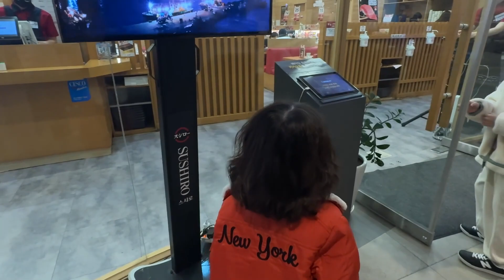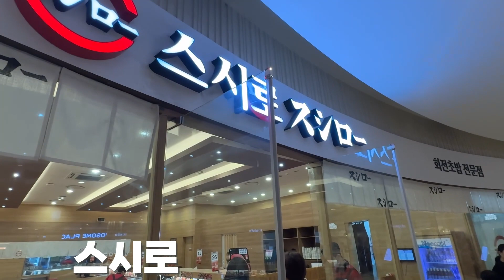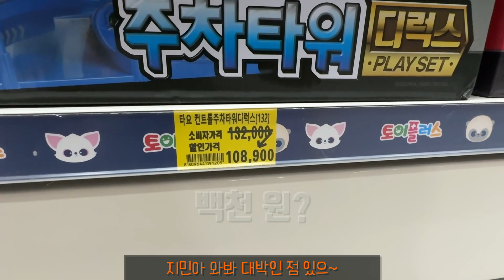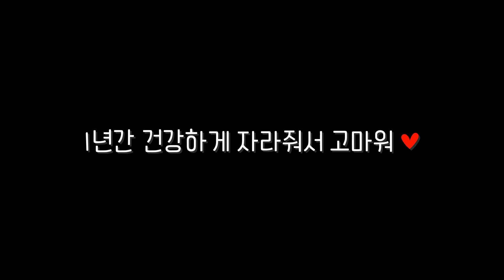[너구리 패밀리 VLOG] 매년 12월에는..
올해도 찾아온 12월의 행사 !!

바로 가족사진 찍기와 우리 집 첫째 아들 승현이 생일 축하다 ㅎ

가족사진 촬영을 위해 보라색 옷으로 색상을 통일해 봤는데...  음..

승현이에게 생일날 하고 싶은 게 있는지 물어보니 '스시로' 가서 배부르게 연어초밥을 먹고 하루 종일 게임을 하고 싶다는 승현이 ㅎㅎ;

장난감은 이제 관심이 없어진 초2 어린이 덕분에 지민이는 할머니에게 자동차 장난감을 선물받았다 ㅋ

올 한 해도 건강하게 잘 자라줘서 고맙고 내년에는 좋은 곳(?)에 가서 즐거운 생일을 보내보자 :)

너구리 패밀리 VLOG

Oneul - Yakgwa Cookie
Oneul - Holiday
Oneul - Winter Magic

귀여워